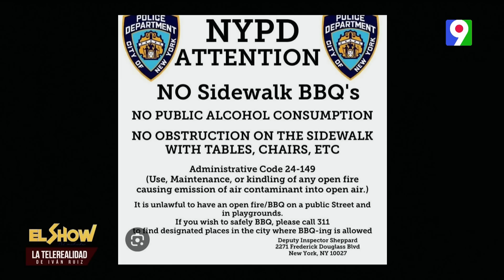¡Qué vergüenza! Dominicanos haciendo desorden en las calles de New York | El Show del Mediodía